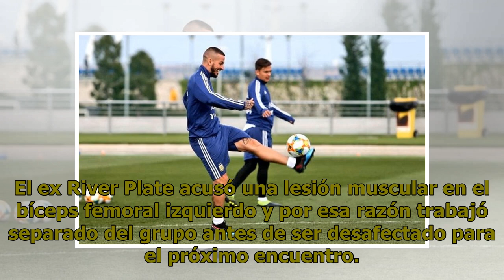Ya sin Messi, la Selección volvió a entrenar pensando en Marruecos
El delantero abandonó el Hotel Eurostars Madrid Tower minutos antes del mediodía para dirigirse al aeropuerto de Barajas, donde lo esperaba un avión privado para llevarlo a su ciudad de residencia. Messi volvió a vestir la camiseta albiceleste 265 días después de su último partido, que había sido la...